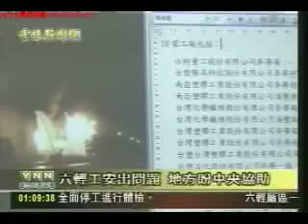100727 中台灣新聞網 六輕重油外洩大火(Formosa Plastics fire)